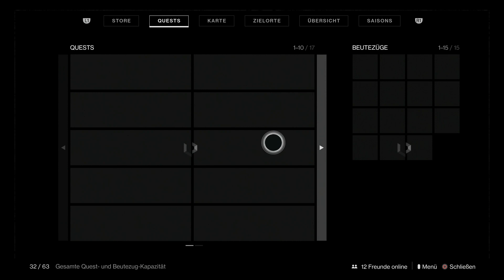Destiny 2#081 Auserwählte des Reisenden PvP Test | Eisenbanner | Warlock 🙂 🙃 😉[HD][PS4]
►►►Geilen Reis gefällig?

►Schritt 8 – Besitzerwechsel: Bei diesem Schritt sollt ihr Truhen öffnen, die von Schar-Ultras im Solarium und in den Schwärenden Hallen beschützt werden. So werdet ihr einige Technologien des Goldenen Zeitalters für euch beanspruchen.

►Schritt 18 – Lebenszeichen: Sie bittet euch, das Geistlab: Rasputin auf Hinweise von Rasputin zu untersuchen. Schließlich hat auch der Kriegsgeist Rasputin seinen „Hauptsitz“ auf dem Mars und hat sich als Verbündeter auf unsere Seite gestellt.

►►►Die wichtigsten Infos zu den wöchentlichen Aktivitäten vom 08.09 bis zum 15.09.

►►Diese Nightfalls sind aktiv: Bei der regulären Dämmerung (Powerlevel 820) könnt ihr aus diesen Nighfall-Strikes wählen:
Der Terminus der Einsicht
Die verdrehte Säule
Das hohle Versteck

►►In Dämmerung: Die Feuerprobe könnt ihr den Strike:
Savathuns Lied
angehen.

►►Bei Strikes und Story-Missionen sind diese Modifier aktiv:
Leere-Versengen
Eisen
Schwergewicht

Hier ist zu beachten, dass der Versengen-Modifier die ganze Woche gleich bleibt. Die übrigen Modifikatoren rotieren täglich.

►►Schmelztiegel: Im PvP habt ihr die Auswahl aus diesen Modi:
Eisenbanner

►►Abrechnung: Folgende Modifikatoren sind aktiviert:
Solar-Versengen
Prügler

►►Eskalationsprotokoll: Die Waffen des Eskalationsprotokolls gibt es in der aktuellen Version mit zusätzlichen Perks und Mod-Slots beim Kontakt-Event und dem Prophezeiungs-Dungeon. Die Rüstung allerdings, gibt es weiterhin nur über die Aktivität auf dem Mars, aber seit einiger Zeit auch in der „Armor 2.0“-Variante.

►►Ihr findet den aktuellen Flashpoint in der ETZ.

►►Petra Venj findet ihr (Fluch-Woche 3) im Gebiet „Rheasilvia“. Zudem ist die 4. Aszendenten Herausforderung aktiv.

Glanzstaub-Highlights des Everversums
Das sind die Glanzstaub-Highlights dieser Woche:
►Die exotische Geste „Präziser Strike“
►Der exotische Sparrow „SK-1-Welten-Wanderer“
►Der exotische Sparrow „Canopus-Trireme“
►Das exotische Waffenornament für Wahrheit „Objektive Realität“
 ►Das exotische Waffenornament für Leviathan-Hauch „Böser Hund“